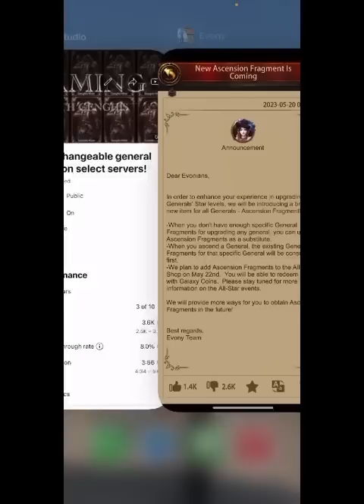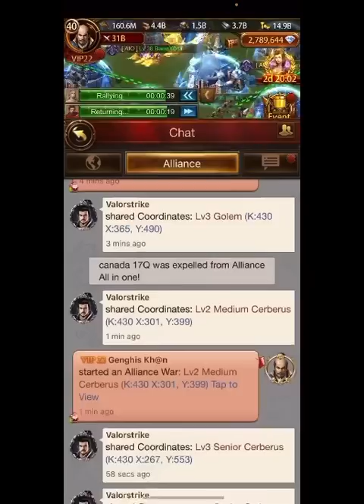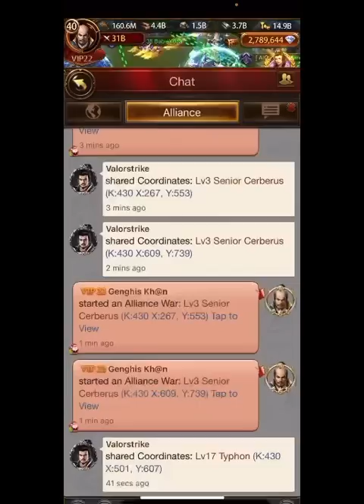Evony revenue did not drop yesterday, new ascension fragments